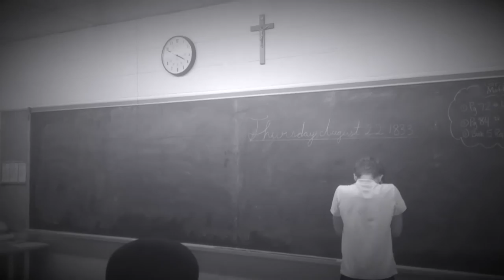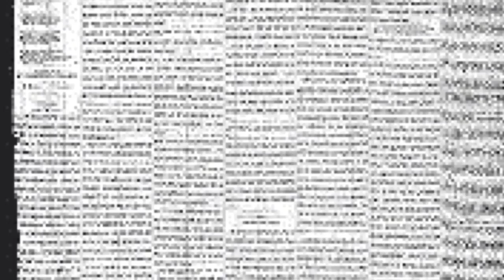Blue Light Productions presents 'The Life of D'Arcy McGee'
A brief film about the life of D'Arcy McGee. OCSTA 2016 Short Video Contest submission.